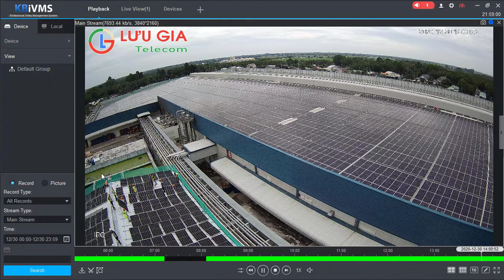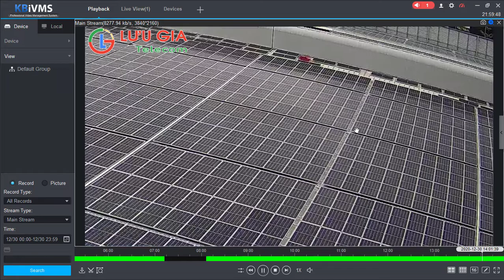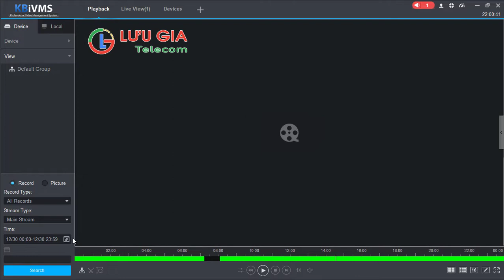CÔNG TRÌNH LẮP ĐẶT CAMERA QUAN SÁT DỰ ÁN PIN NLMT TẠI TANIFOOD TÂY NINH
ĐƠN VỊ THI CÔNG: CÔNG TY LƯU GIA
CÔNG TY  TNHH LƯU GIA
-Địa chỉ: 57 Hoàng Lê Kha, Khu Phố 7, Phường 3, TP. Tây Ninh.
-Thời gian làm việc: từ thứ 2 - thứ 7 :7h30 -17h00
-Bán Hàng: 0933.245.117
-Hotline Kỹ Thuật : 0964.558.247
Tham khảo các kênh thông tin khác: